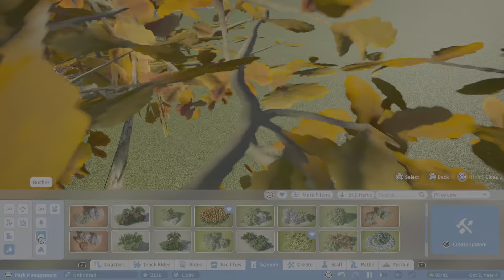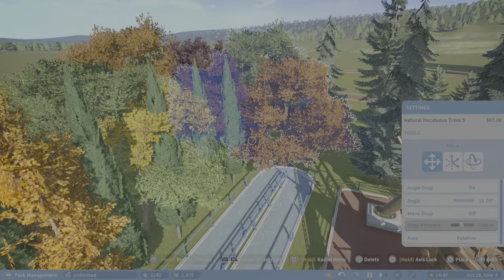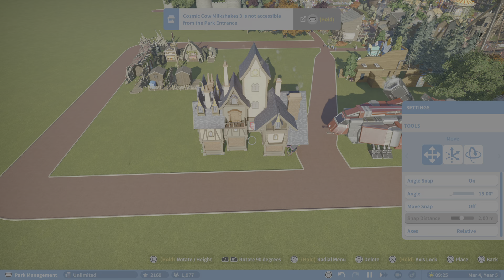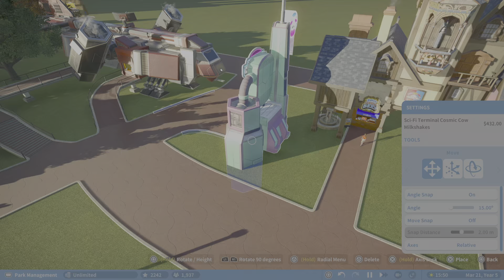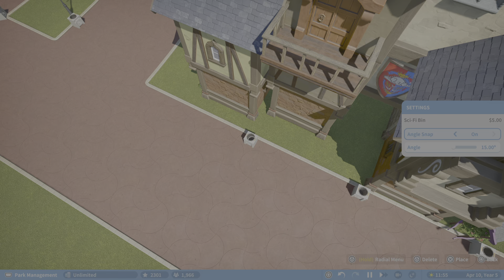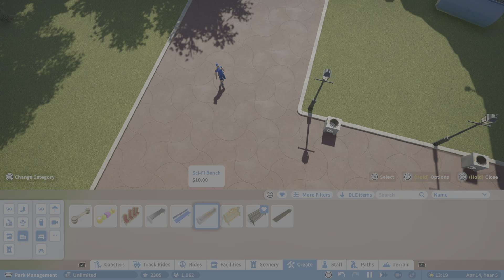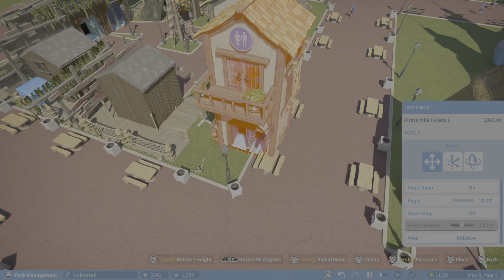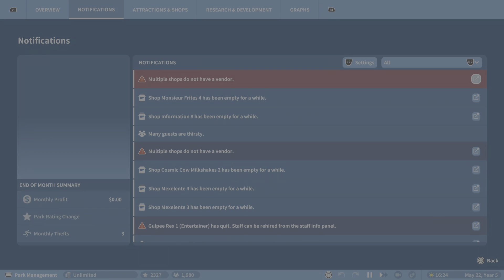Planet Coaster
Western decoration pt 2